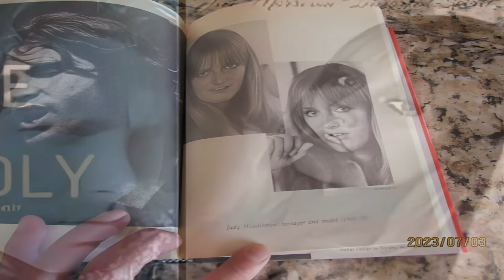The Doors Jim Morrison Career, Crazy relationships, mansions, drug use, cause of death and Grave.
Jim Morrison was best known for his role as lead vocalist and lyricist for the legendary band, The Doors. His unique style Charisma and on stage presence made him one of the most influential figures in the rock history.  Jim Morrison and The Doors released 6 studio albums which included The Doors, Strange Days, Waiting For The Sun, The Soft Parade, Morrison Hotel and the Los Angeles woman.  The Doors generated millions of dollars every year from Royalties and Merchandise.  In 1970 Morrison left the band and moved to Paris where he wrote Poetry.  He had a bright future ahead of him, unfortunately on July 3, 1971 he was found dead in bathtub in Paris. His long-time girlfriend Pamela Courson discovered his body in his hotel room.   His death was mystery, However it is suspected that he overdosed with heroin. Join us as we bring to you Jim Morrison unfortunate death, Crazy relationships, lovers, mansions, drug use, cause of death and Grave.